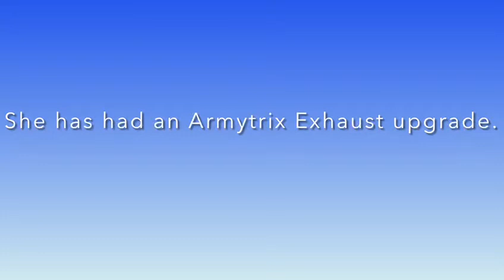Ferrari 458 Italia - Armytrix Exhaust System, Remap & Dyno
**FOR OFF ROAD AND MOTORSPORT USE ONLY**

We have had the absolute pleasure here. We had the opportunity to work on this beautiful Ferrari 458 Italia. She came into us for an Armytrix exhaust system, a Remap and a dyno.

She was already a beast of a car but now she is just even better!!

Viezu Technologies is proud to be the very cutting edge of vehicle tuning and ECU remapping for over 10 years. Dedicated to serving our professional dealer network and welcoming customers to our Head Quarters based just outside of Stratford Upon Avon.

PROFESSIONAL VEHICLE TUNING SERVICES
The VIEZU Team have many years combined experience in the automotive sector; VIEZU vehicle tuning and automotive performance upgrades are designed and tested thoroughly so you can be confident in the recommendations we make for you.

VIEZU ECU remapping and chip tuning products and services form part of our services for engine modifications, performance exhaust upgrades and fuel-saving services vehicle Fleet Operations as well as private vehicle owners.

All VIEZU vehicle tested is carried out on the dyno and in real-world driving conditions - you can be confident in the products or services you obtain from VIEZU - we pride ourselves on excellent customer services and we are not satisfied unless you are.